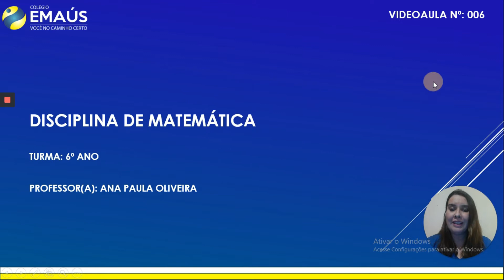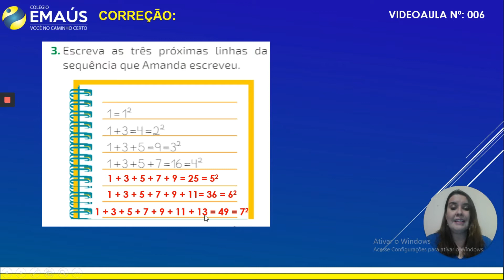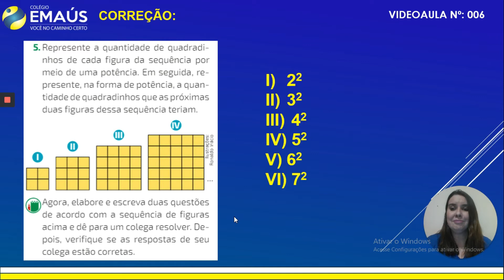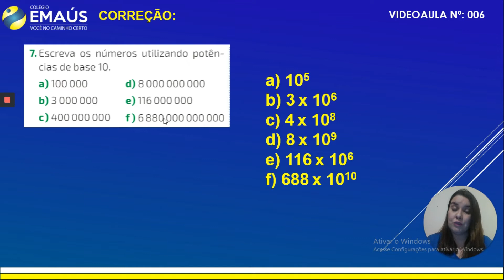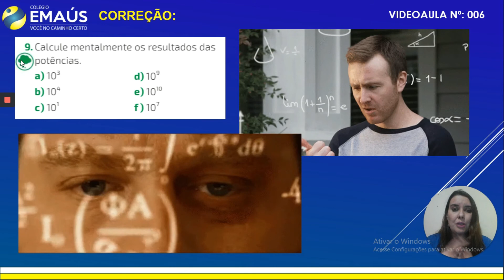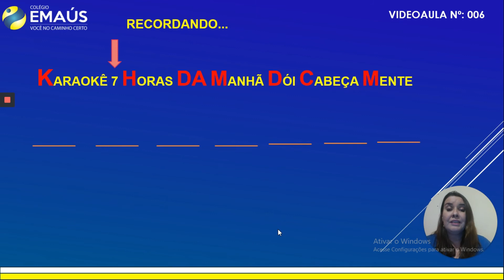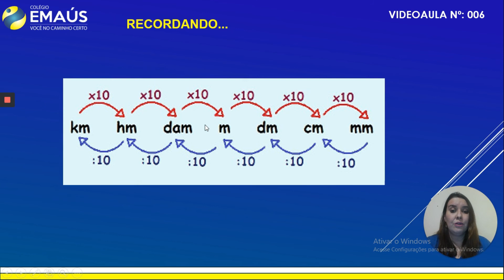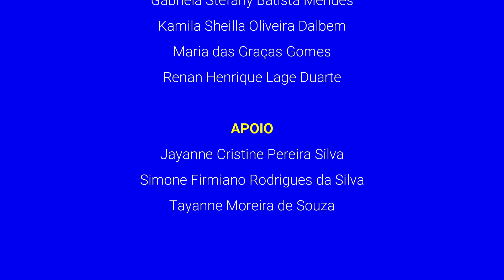6º ANO_SEMANA 003_VID006_MATEMÁTICA